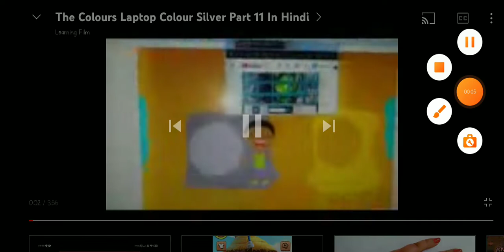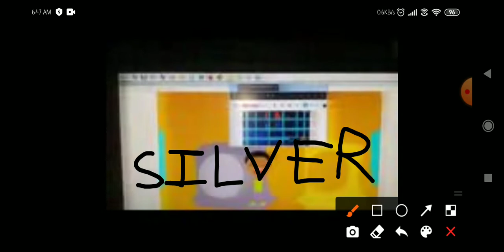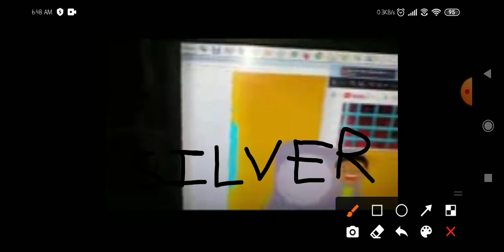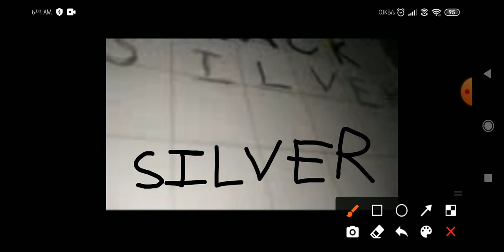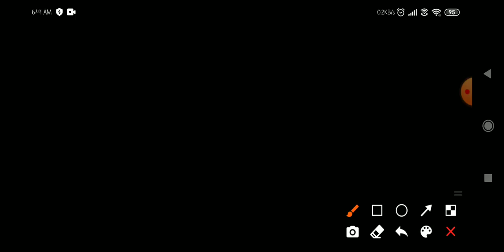The Colours Laptop Colour Silver Part 12 In Hindi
Colour Silver Objects
🐨Koala
🧷Safety Pin
🖱️Mouse